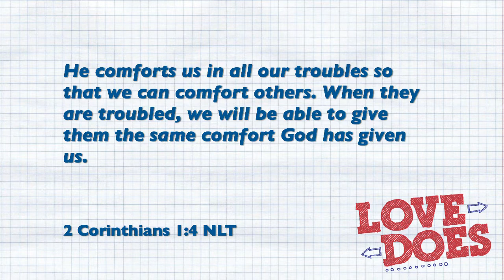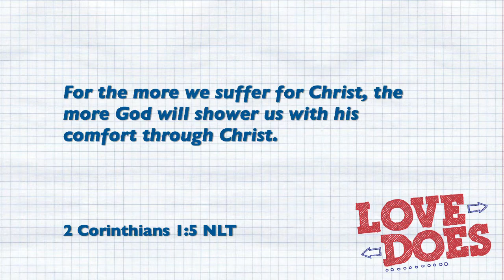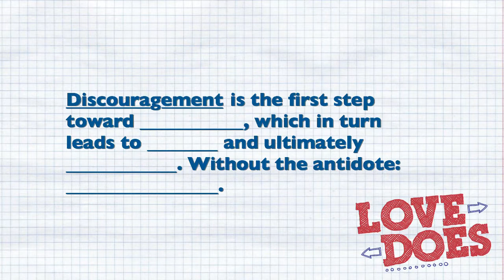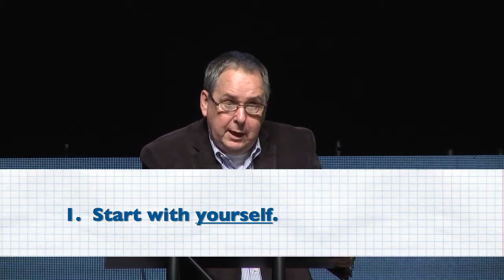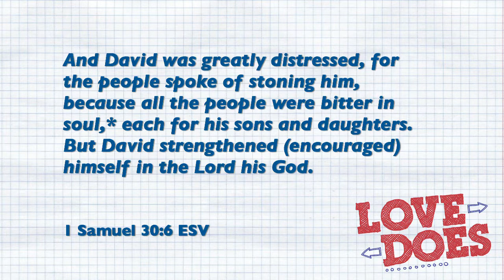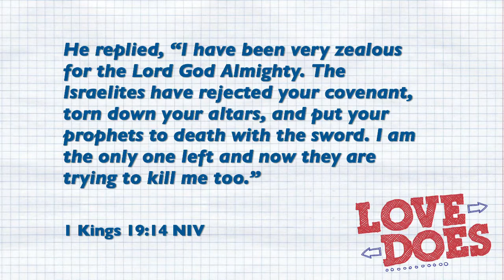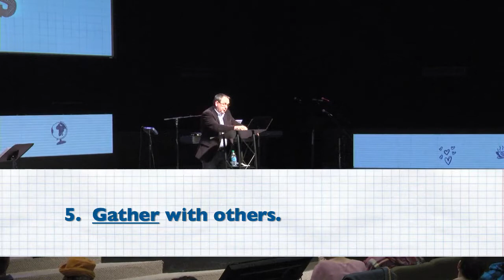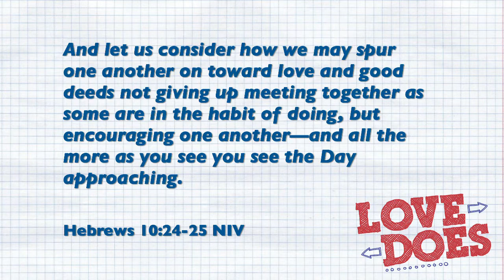Love Does Encourage